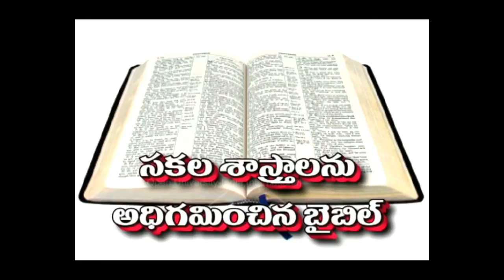బైబిల్ ని తప్పుపట్టేవారికి ఈ వీడియో చూపించండి | HOLY BIBLE | బైబిల్ సృష్ఠికర్త వ్రాయించిన మహాజ్ఞానం